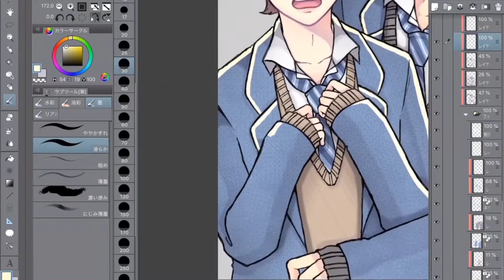14 服を軽くする裏ワザ！（日本語版 JPver.）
今日のテーマ： 服を軽くする裏ワザ！
今日のTips：合成モード「スクリーン」で衣装にハイライトを塗って重さを無くします。服にハイライトを塗ることよって服に軽さがでます♪(0:11~)